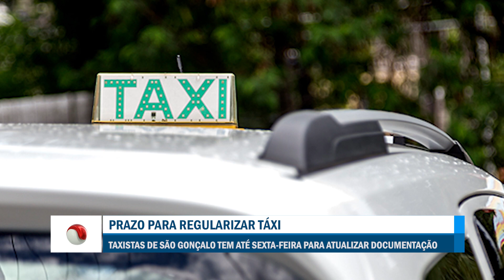2ª EDIÇÃO - Boletim TV Universo |10/01/2024|#2258